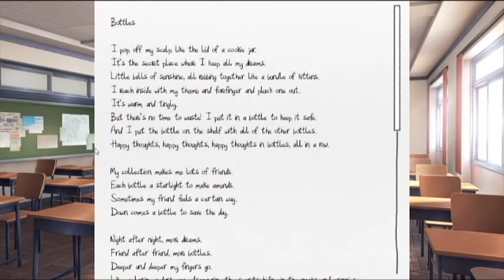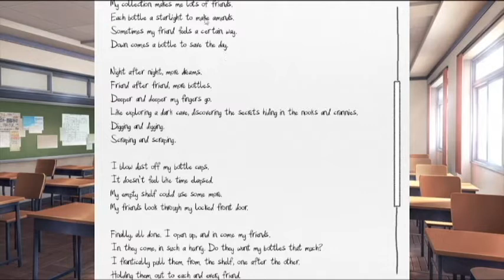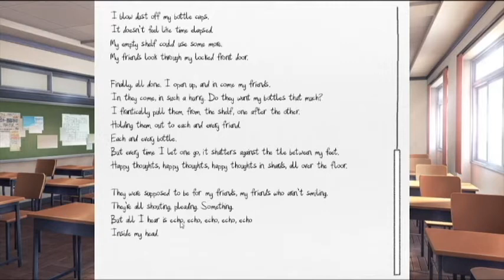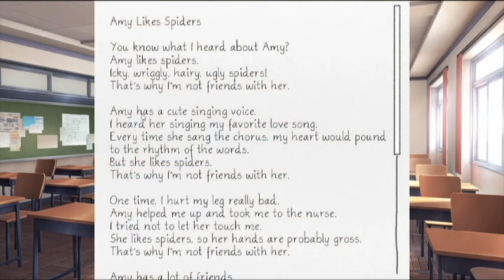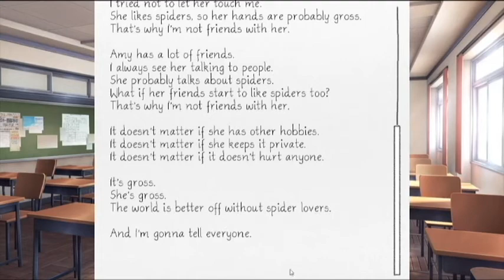Grabbing "things" for the party | Doki Doki Literature Club (DDLC) Part 2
Part 2: Finally, the whole video has been uploaded, I will not be uploading tomorrow because I am tired and need my sleep. I've been trying to upload this for a week now, and I am glad it is finally on here, so I can sleep.